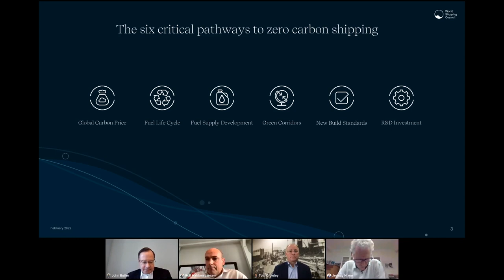The Six Critical Pathways to Zero Carbon Shipping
We are at critical juncture for the decarbonisation of shipping. The governments of the UN International Maritime Organisation will soon decide on the next phase in its greenhouse gas strategy, and to succeed it will need to be ambitious. The liner shipping sector is committed to decarbonisation, is already investing in zero carbon solutions, and is eager to kick off the dialogue.

Watch Liner carrier CEO’s Rolf Habben Jansen of Hapag-Lloyd, Jeremy Nixon of ONE and Tom Crowley of Crowley who together with WSC CEO John Butler present the critical pathways to zero carbon shipping, all of which need to be addressed by the IMO member states for a successful transition to zero carbon shipping.

Read more about The Six Critical Pathways to Zero Carbon Shipping